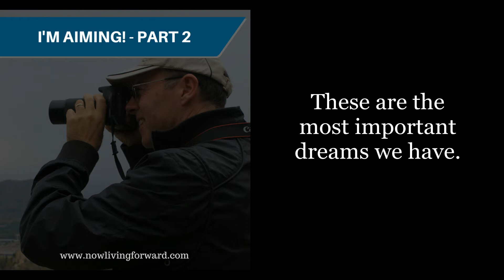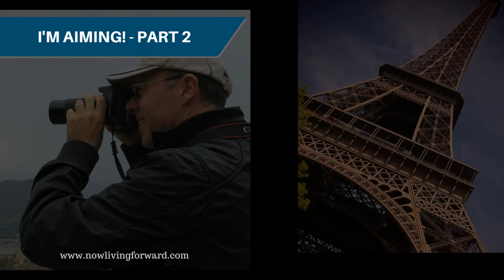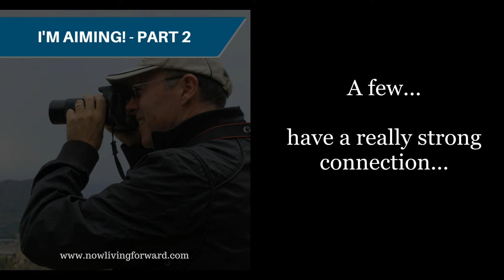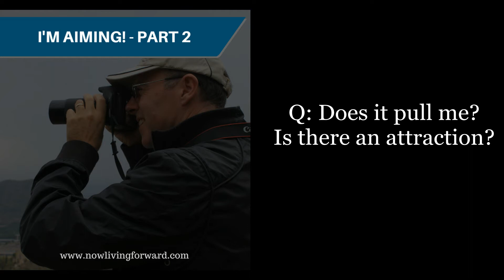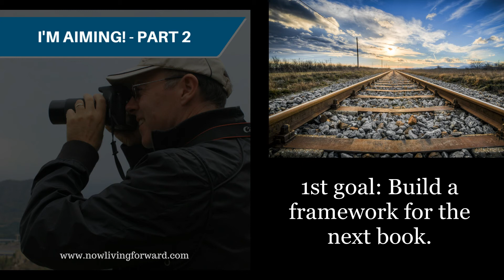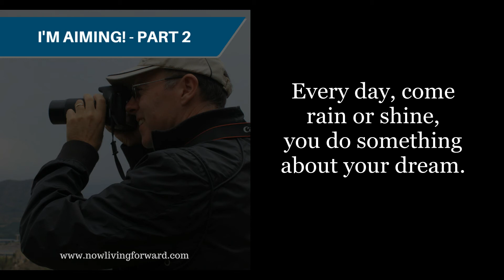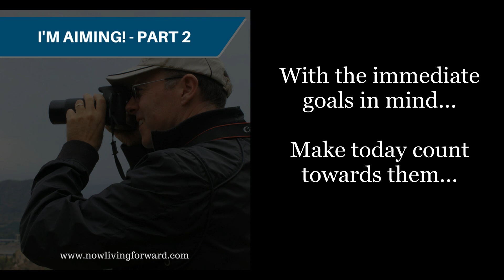Personal Growth Full Course - Making Today Count - Aiming Pt2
Making Today Count Personal Development and Self-help Program - Full Course

This is the "Success Habits" Personal Growth and Development course I created for motivation and self improvement.
I'm now really pleased to be able to publish the complete course here on YT for everyone to use.